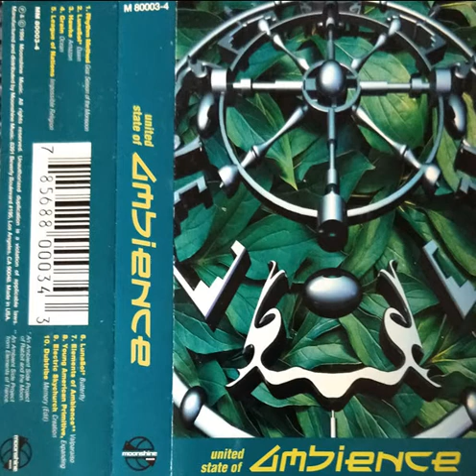Rhythm Method - Goa:Season Of The Monsoon [1994]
Rhythm Method - Goa:Season Of The Monsoon